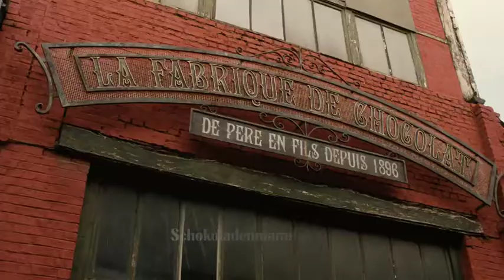Die Anonymen Romantiker - Trailer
Trailer zum Film DIE ANONYMEN ROMANTIKER (Les Émotifs anonymes)
Kinostart in Österreich: 12. August 2011.
Regie: Jean-Pierre Ameris
Mit: Isabelle Carré, Benoît Poelvoorde u.a.

Zartbitter, samtigsüß, raffiniert aromatisch - in der Herstellung verführerischer Schokoladenkreationen ist Angélique (Isabelle Carré) äußerst erfinderisch. Doch sie fällt in Ohnmacht, wenn sie jemanden ansprechen muss. Jean-René (Benoît Poelvoorde) führt eine Schokoladenmanufaktur, aber im Umgang mit Menschen gerät er in Panik. Während Angélique ihrer übergroßen Empfindsamkeit in einer Selbsthilfegruppe zu Leibe rückt, versucht Jean-René seine Hemmungen mittels Einzeltherapie zu überwinden. Als Angélique in Jean-Renés Manufaktur aufgrund einer Verwechslung die neue Stelle als Vertriebskraft antritt, sind die Hürden, die sie überwinden muss, enorm. Doch verglichen mit Jean-Renés Angst vor den eigenen Gefühlen ist ihre Lage fast ein Kinderspiel. Denn die unerwartete Zuneigung zu seiner neuen Mitarbeiterin ist eine außerordentliche Herausforderung, der Jean-René mit unorthodoxen Mitteln begegnet...

Jean-Pierre Ameris' Komödie bringt aberwitzige Situationen mit großer Poesie auf den Punkt. Isabelle Carré („Hideaway", „Rückkehr ans Meer") und Benoît Poelvoorde („Nichts zu verzollen", „Coco Chanel") finden mit Humor und Warmherzigkeit auch als kontaktscheues Paar ihr ganz persönliches Rezept für die Liebe.